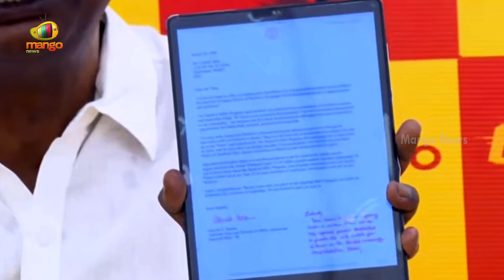Anam Venkata Ramana Serious Comments On Anil Kumar Yadav Over Commenting Nara Lokesh | Mango News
Anam Venkata Ramana Serious Comments On Anil Kumar Yadav Over Commenting Nara Lokesh.